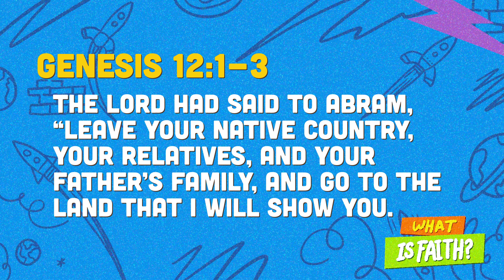What is Faith: Episode 1 - A Klubhouse?!?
This week, we're jumping into a brand new series from an epic place you won't believe! That's right!... It's our very own... KP Klubhouse!!! …AND we even have a new guest joining us in the Klubhouse to get some much needed advice from Vince and Hannah. Most importantly, this guest wants to know the answer to the question... What is faith??